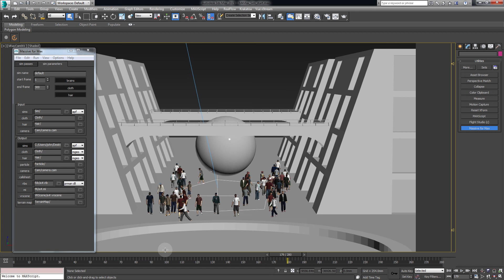Massive for Max tutorial 2 - record & play simulations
In this tutorial, see how to record & play back simulations in Massive for 3dsMax in just over a minute.